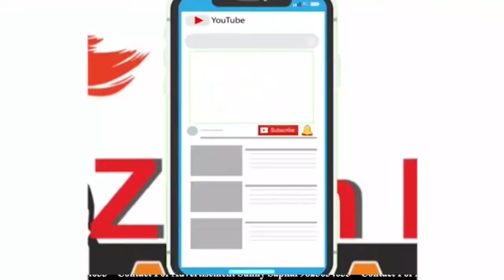વડોદરામાં વરસાદ ટાણે પાણી ભરાવાની સમસ્યા યથાવત ઞેડીઞેટ વિસ્તારમાંપાણી ભરાવાની સમસ્યા હજુપણ યથાવત છે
## વડોદરા શહેરમાં વરસાદ ટાણે પાણી ભરાવાની સમસ્યા યથાવત ##.                                વડોદરા શહેરમાં વાડી વિસ્તાર વાઘોડિયા રોડ , ડભોઇ રોડ, કપુરાઈ ચોકડી, માંડવી રોડ તથા  ઞેડી ઞેટ વિસ્તારમાં પાણી ભરાવાની  સમસ્યા હજુ પણ યથાવત છે છેલ્લા ૨૫ વર્ષના શાસન દરમિયાન વર્તમાન સરકાર દ્વારા કોઈપણ કામગીરી આ વિસ્તારોમાં કરવામાં આવતી નથી વાત કરીએ તો વાડી વિસ્તાર ટાવર પાસે ત્યાં વર્તમાન સરકારનું ઞઠ  ગણવામાં આવે છે વાડી ટાવર પાસે પાણી ભરાવાની સમસ્યા છેલ્લા ૨૫ વર્ષથી ત્યાંની જનતા નો માથાનો દુખાવો થઈ ગયો છે તંત્ર અને સ્થાનિક કોર્પોરેટર અને વારંવાર રજૂઆત કરતા આ પાણી ભરવાની સમસ્યા ની કોઈપણ પ્રકારની કામગીરી હાથ ધરવામાં આવતી નથી આ વિસ્તારમાં જ્યારે પણ વરસાદ આવે છે જ્યારે લોકોના ઘરમાં પાણી ભરાઈ જાય છે અને ઘણું બધું નુકસાન થાય છે એ પરિસ્થિતિ સર્જાય છે સ્થાનિક કાર્યકર્તા તથા નેતાઓને આ સમસ્યાનું સમાધાન કરવા માટે થોડો પણ ટાઈમ મળતો નથી તેવું સ્થાનિક જનતાનું કહેવું છે આવી જ હાલત કપૂરા ચોકડી, ડભોઇ રોડ ,વાડી રંગ મહલ અને વાઘોડિયા રોડની છે આ સમસ્યાનું સમાધાન માટે વારંવાર રજૂઆત કરતાં પણ કોર્પોરેશન અને સ્થાનિક કોર્પોરેટરો ઘોર  નિંદ્રામાં સુતા હોય તેવું જનતાનું કહેવું છે